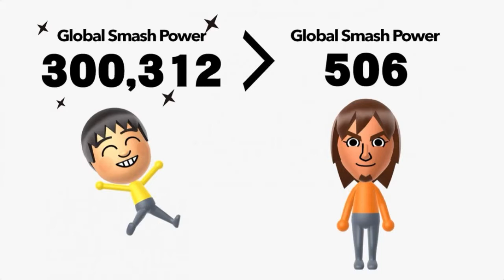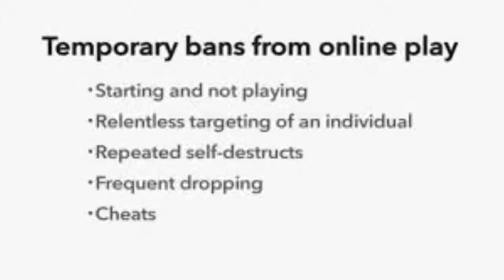Super Smashing Nintendo Direct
With the Nintendo Direct over now, we now know a lot more about Super Smash Bros. Here are some impressions of mine from what was said, and what I think it will do for Nintendo upon their release.